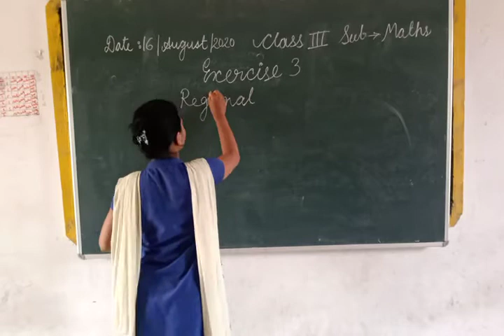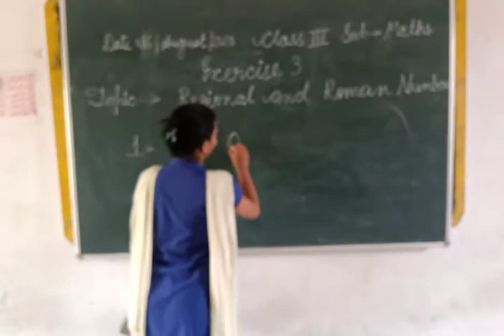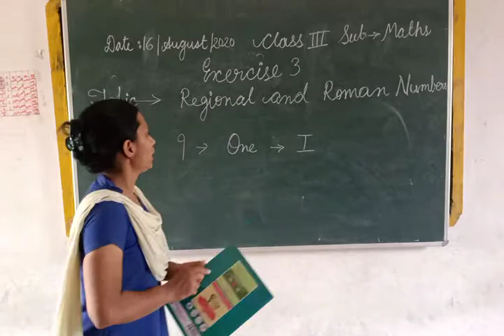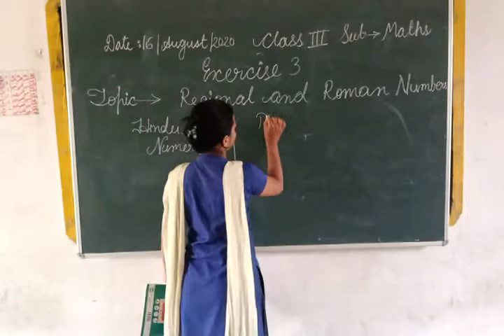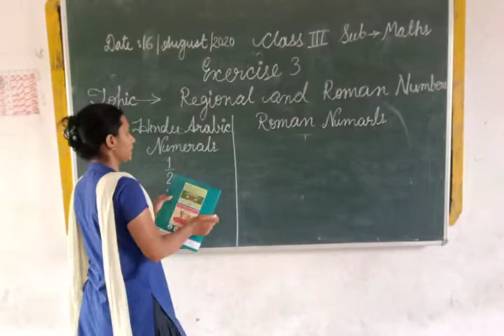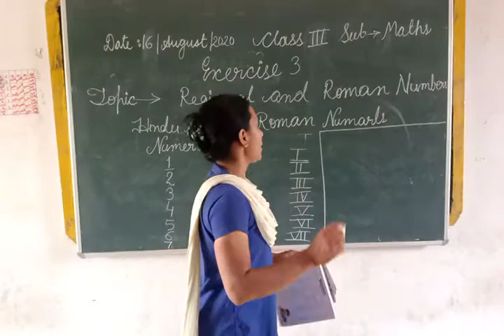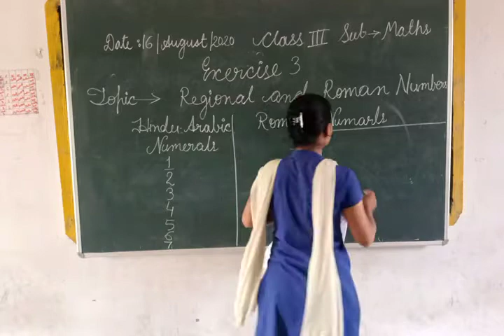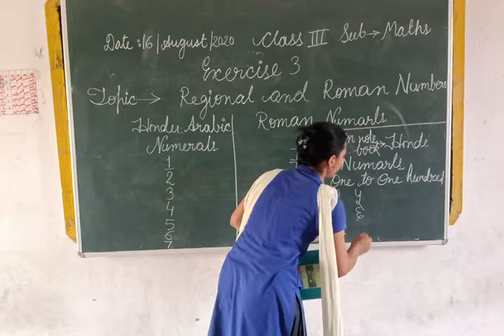Class 3 Exercise 3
Regional number and Roman number